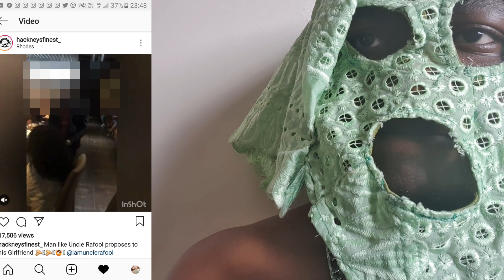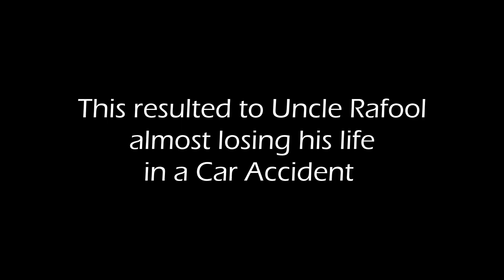My Relationships - EPISODE 6 😣💔 The Break UP....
Catch Up Now !